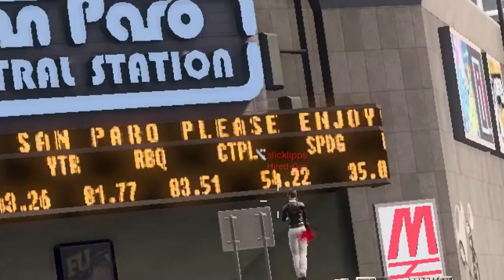APB Reloaded - 36 kills!! - Obeya Madness { X3YukiChin} ( Enforcer ) Gameplay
A 25 minute long gameplay of  a match i got 36 kills in, alot of epic kills and fun moments. Hope you guys enjoy!
Welcome to JJHistory Gaming Channel. Here we play Grand Fantasia , APB Reloaded & a lot more games to come , I started my channel with Grand Fantasia ,I have since expanded my channel to not just one game but multiple games. I will continue to play more & more games like Ark, The Forest, Unturn, Garry's Mod & so much more. Thank you and hope you join me! :D